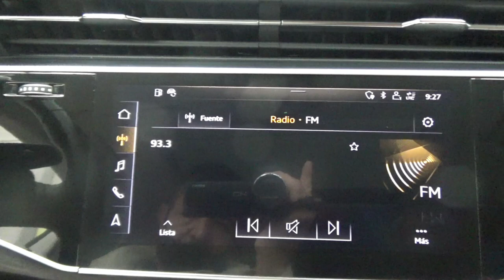Audi / Q8 / 2019 - 12648